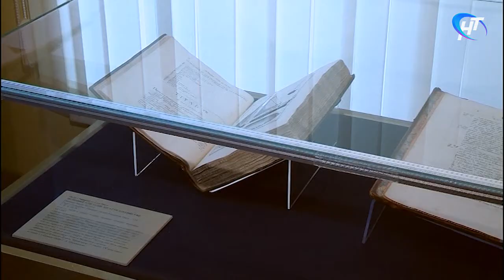В здании Присутственных мест открылась новая экспозиция, посвященная истории русского морского флота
Новгородский музей-заповедник возвращается к привычному режиму работу. В здании присутственных открылась новая экспозиция, посвященная истории русского морского флота. Но гостей она пока встречает с ограничениями.